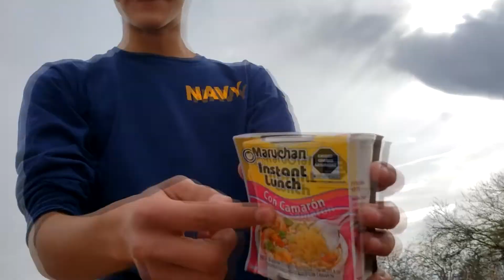Tips de Supervivencia